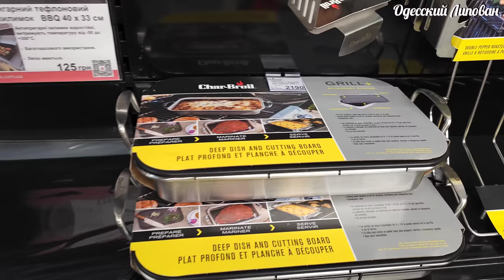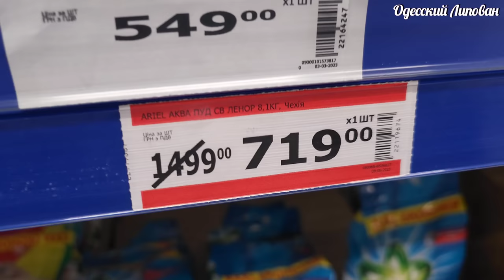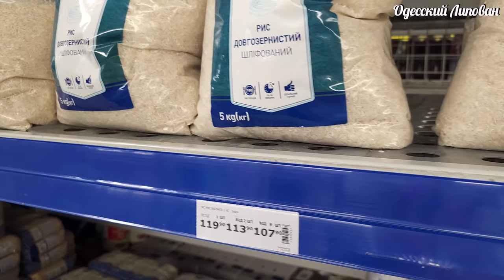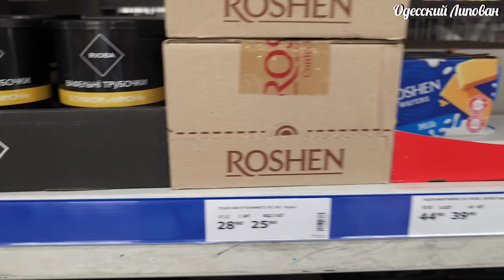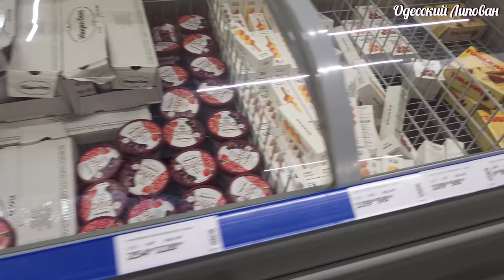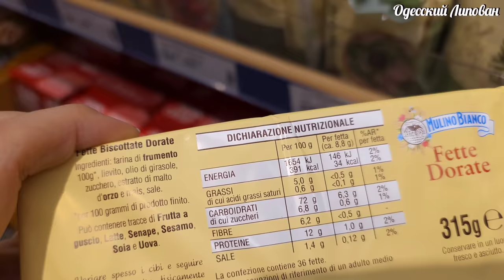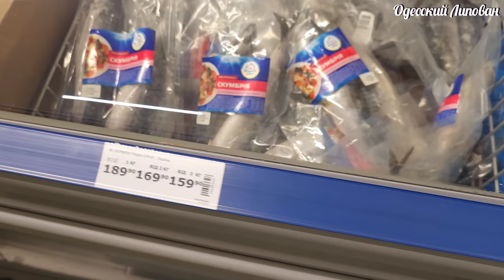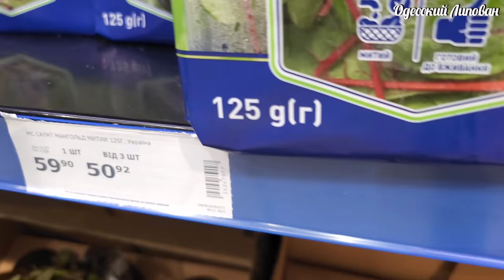Что лучше покупать в Метро? Оптовые цены для всех Одесса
МЕТРО. Оптовые цены для всех!! Как мы сэкономили много денег? Липован Одесса
Одесса! 1 День На Привозе!! Жизнь Привоза. Цены и много хороших Людей!!
Одесса Жизнь Привоза Изобилие помидор Цены Готовим манжду Липован
Что можно купить на Одесском БАЗАРЕ. Липован Привоз. Рынок цены в сентябре
ПРИВОЗ  ОДЕССА МАМА  ФЕВРАЛЬ 18 Рецепт САЛО ОБЗОР НОЖЕЙ